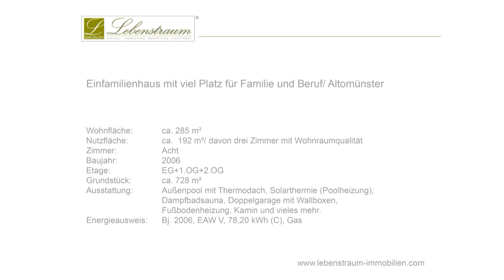Einfamilienhaus mit viel Platz für Familie und Beruf!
ZU VERKAUFEN:

Wohnfläche:  ca. 285 m²
Nutzfläche:  ca.  192 m²/ davon drei Zimmer mit Wohnraumqualität
Zimmer:   Acht
Baujahr:    2006
Etage:   EG+1.OG+2.OG
Grundstück:  ca. 728 m²
Ausstattung:  Außenpool mit Thermodach, Solarthermie (Poolheizung),
    Dampfbadsauna, Doppelgarage mit Wallboxen,       Fußbodenheizung, Kamin und vieles mehr.